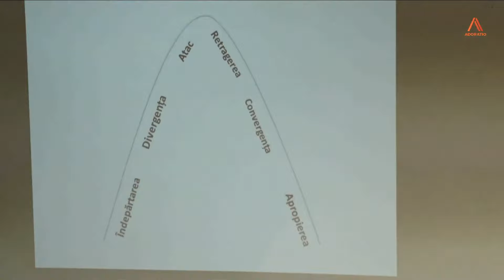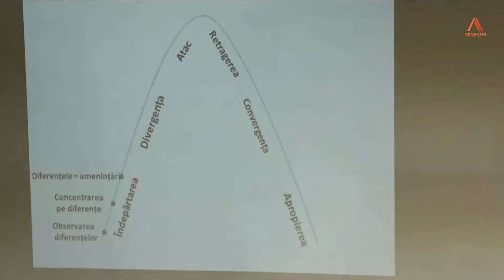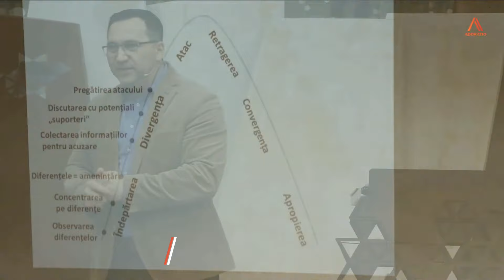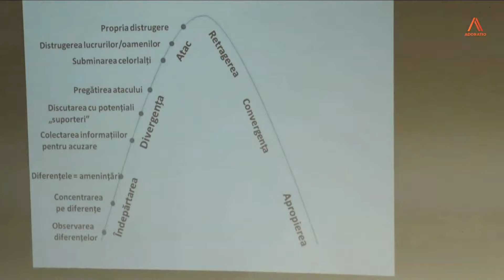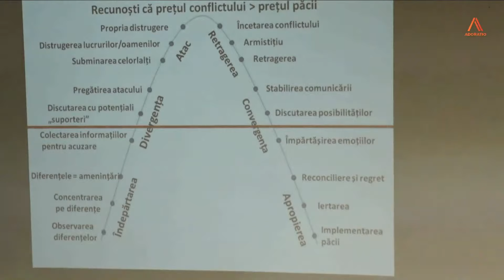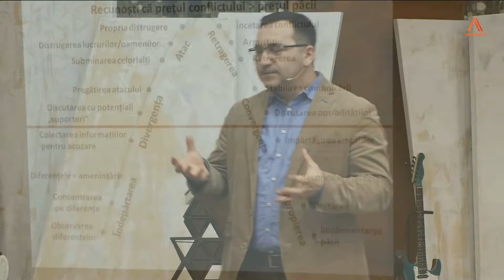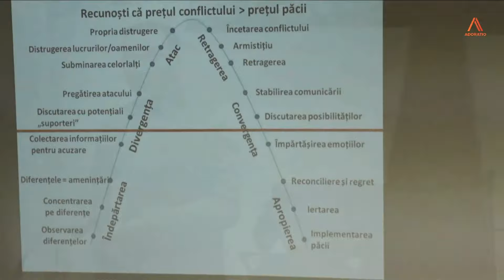Beniamin Vlas || Gestionarea conflictelor în familie - Proverbe 17:14 | 18 Februarie 2024 | Adoratio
Bun venit alături de noi! Suntem o comunitate de credincioși penticostali, pasionați de Isus Hristos și însetați să împlinim voia Lui în generația noastră. Te invităm să te închini împreună cu noi prin cântec și rugăciune și ne dorim ca Dumnezeu să îți vorbească prin cuvântul Său!